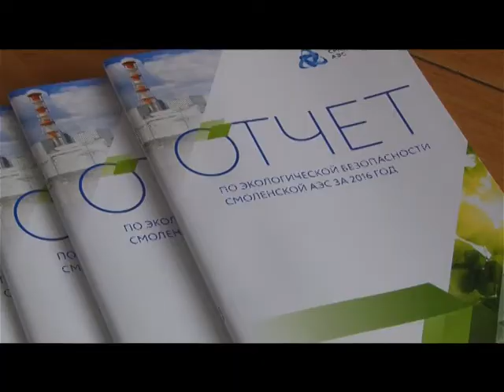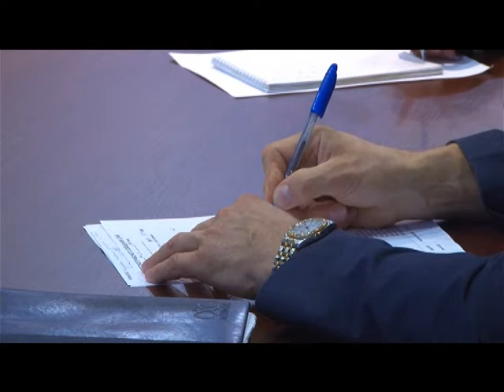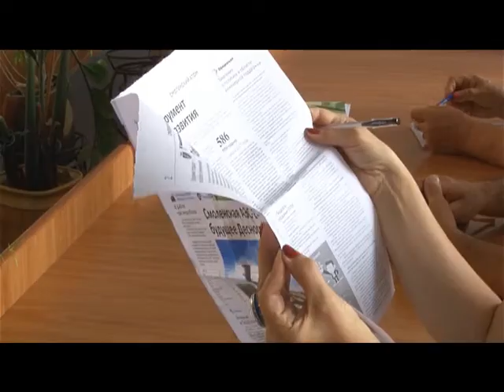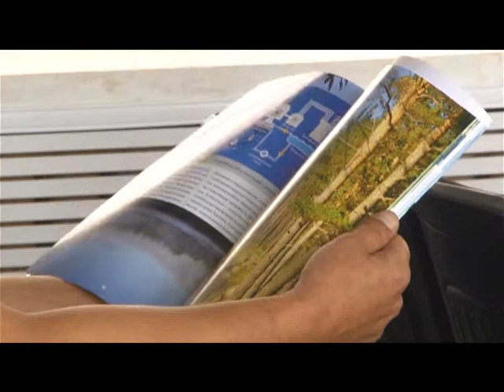Десна-ТВ: Новости САЭС от 04.07.2017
В выпуске:
1. Серебро «Atomskills - 2017».
2. Презентация экологического отчёта.
3. X Международный военно-патриотический слет «Отечество».
4. Депутат Госдумы Ольга Окунева поздравила десногорских выпускников.
5. Отборочный тур отраслевого фестиваля «U235».
6. Баскетбольный лагерь.